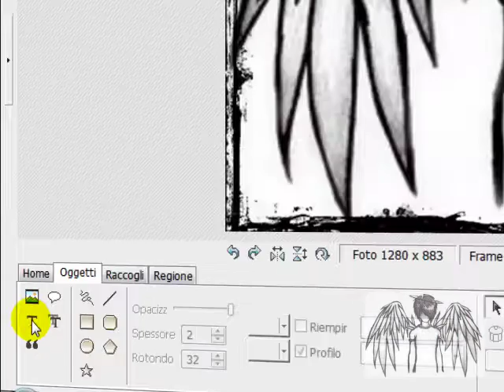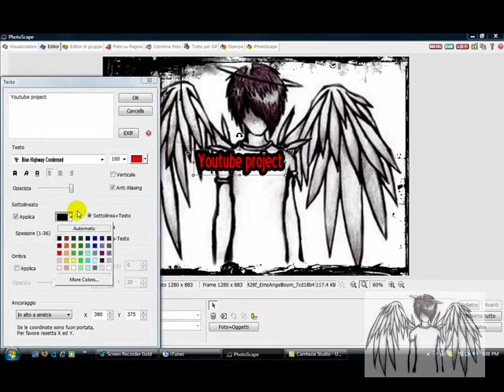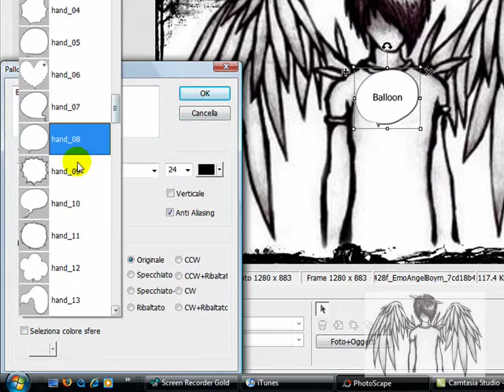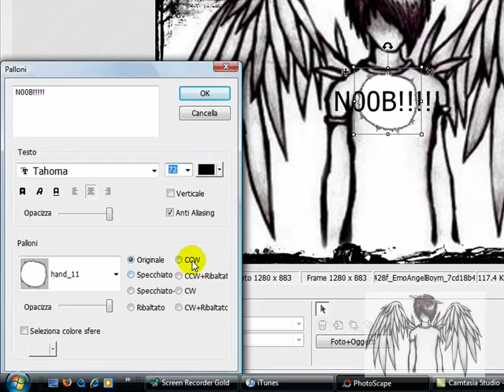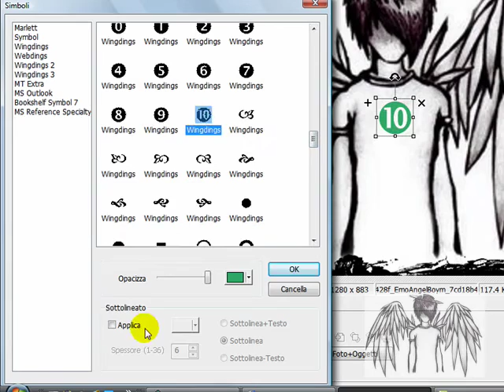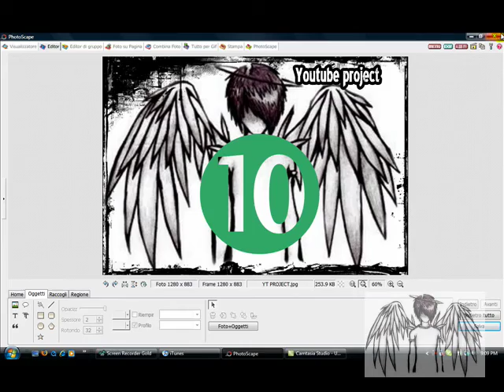PhotoScape Tutorial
Edited And Filmed With : Camtasia Sudios 6.0

May 27 2009. WOW!! 107 views, wouldnt think that this vid qould get so many views in 1 week... Thankyou all who have been watching this video and all my subscribers!

20.07.09 : holy shit almost 500 views!! thanks to all that's been watching this,,, this is a big achievement... sorta XD